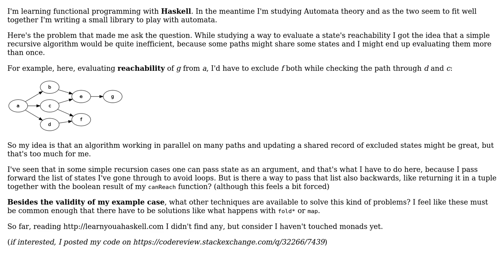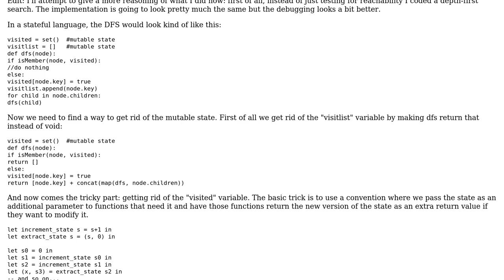Software Engineering: Functional programming and stateful algorithms (2 Solutions!!)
Software Engineering: Functional programming and stateful algorithms

With thanks & praise to God, and with thanks to the many people who have made this project possible! | Content (except music & images) licensed under CC BY-SA | Music | Images & others | With thanks to user Pang user hugomg user Daniel Gratzer user bigstones and the Stack Exchange Network Trademarks are property of their respective owners. You are responsible for your own actions.